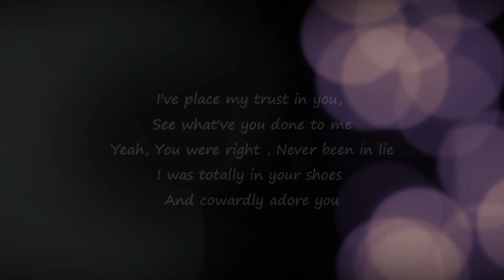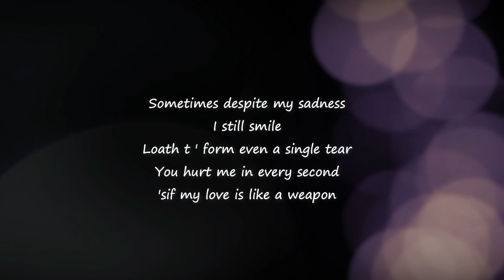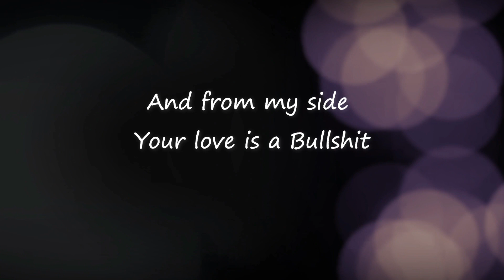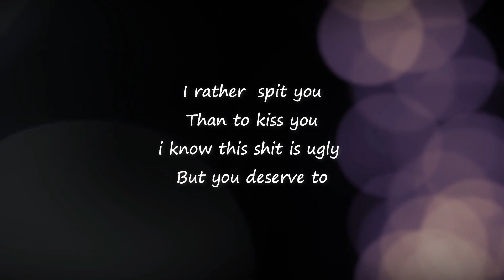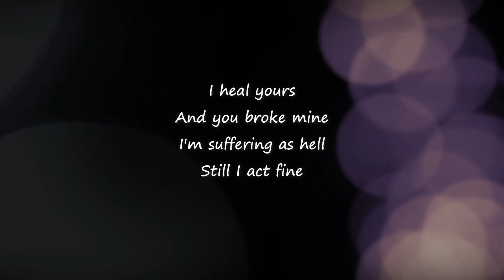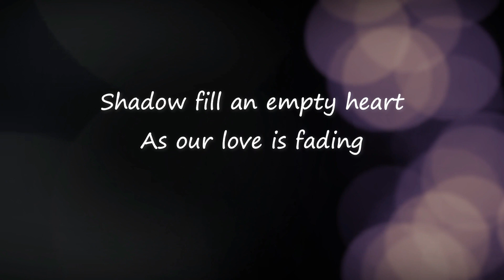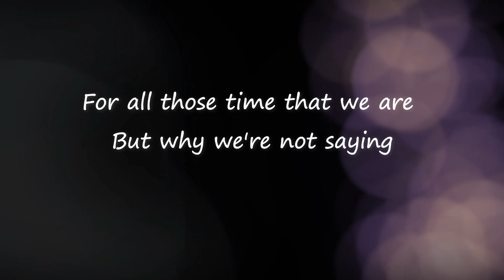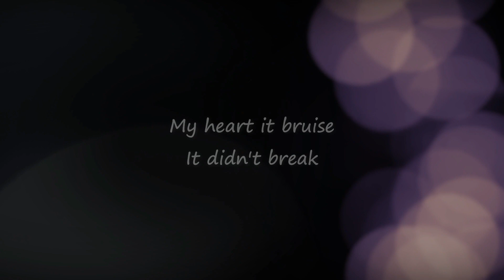Trah Fiery - Tainted Love [Lyric Video]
Music/Mixed/Mastered by Z-0I